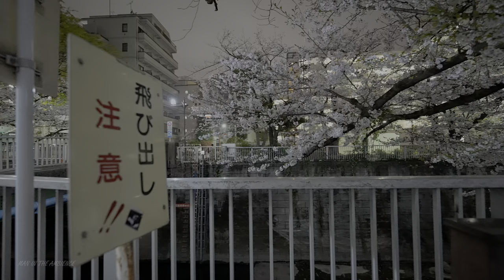2AM Tokyo Higashi-Nakano walk (Cherry blossoms) //4K HDR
0:00 Intro Movie
5:32 Cherry blossoms over the Kanda River 1
10:04 Trash left after outdoor banquet and rows of cherry trees
12:44 Lonely people
17:16 Cherry blossoms over the Kanda River 2
31:16 Residential area and rows of cherry trees 1
34:08 Residential area and rows of cherry trees 2
36:21 Empty alley late at night
38:45 Narrow alley
52:34 Man who has given up his strength